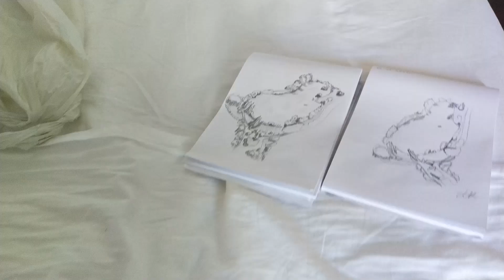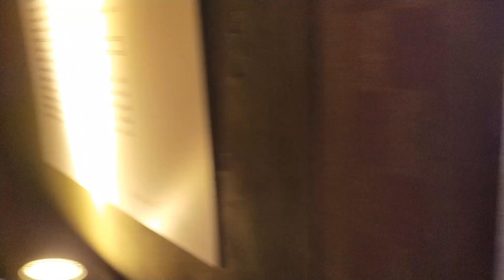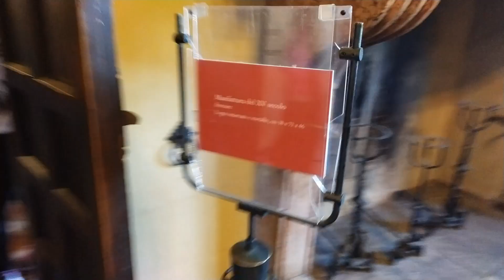Wyjazd do Włoch i San Marino z ERASMUSEM - Praktyki w Rimini i zwiedzanie Gradary/Dzień 4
Witajcie w dzisiejszym odcinku praktyki w Rimini i zwiedzanie zamku w Gradarze, miłego oglądania ;)